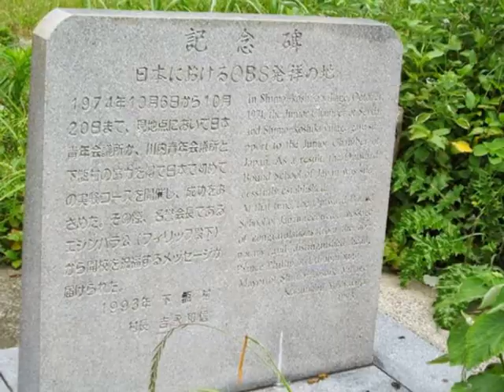下甑町 佐野浦地区ピックアップ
下甑町佐野浦地区ピックアップ写真集